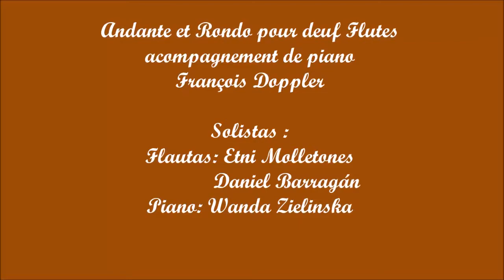Doppler dos Flautas y Piano. Flauta Etni Molletones, Daniel Barragán Piano: Wanda Zielinska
Recital Flauta y Piano. Flautas: Etni Molletones, Daniel Barragán. Piano: Wanda Zielinska
Doppler doble flauta y piano.
Decanato Experimental de Artes y Humanidades de la UCLA.  "DEHA"
Cuartel "Jacinto Lara"
Barquisimeto